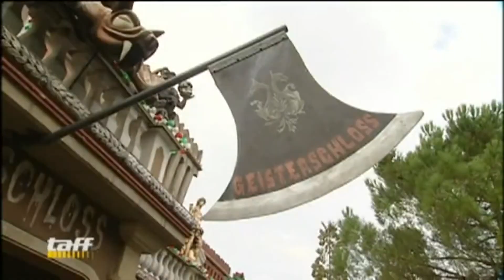Mimi und Pinar im Europapark | taff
Kennt ihr noch Mimi und Pinar? Die beiden Freundinnen mischten  jahrelang die taff-Landschaft auf. Heute stellen sie den Europapark auf den Kopf, fahren Achterbahn und vieles mehr.